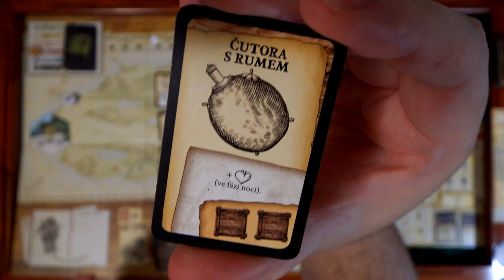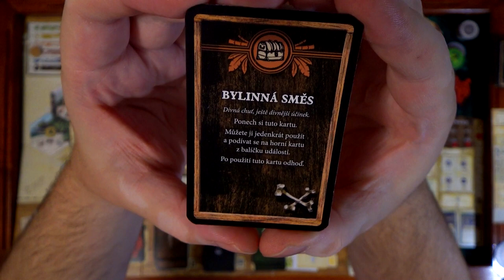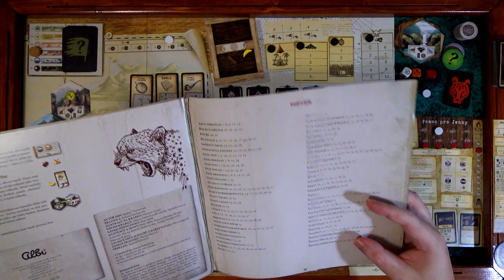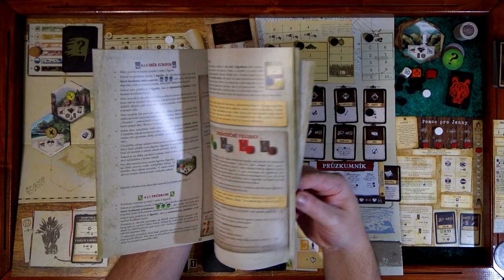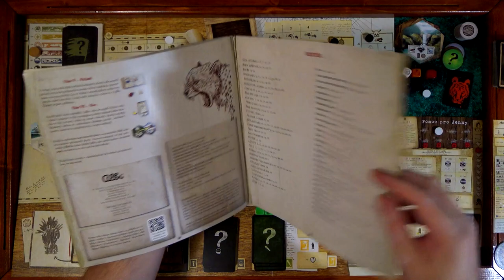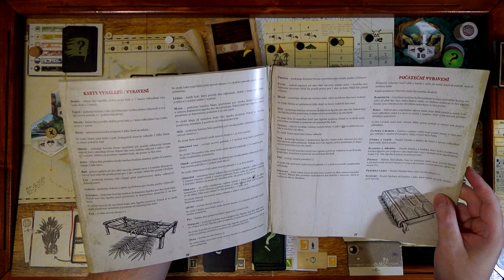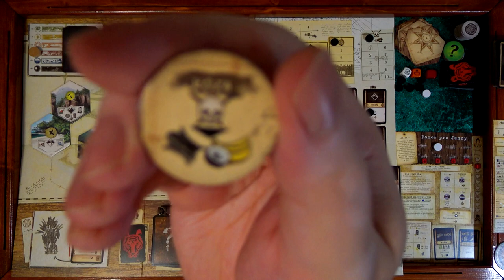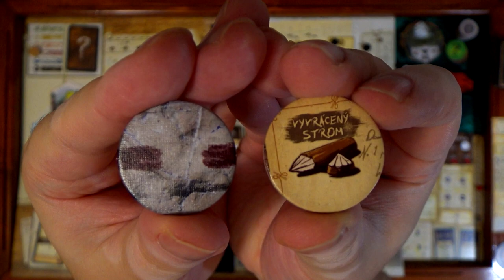Robinson Crusoe CZ (5) - Sólo - Záchrana Jenny (Desková hra)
Chyby:
- 24:30 Nevyhodnotil jsem bouři
- 41:10 Nezranil jsem Jenny (napraveno později)